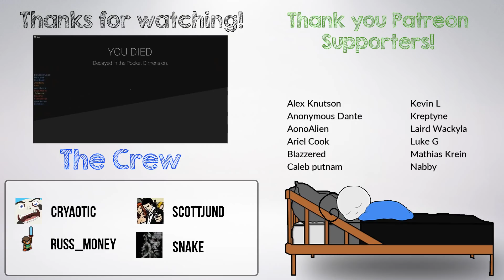DRAMATIC SMASH RP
Game: Smash Ultimate

From livestream:
03/05/2020